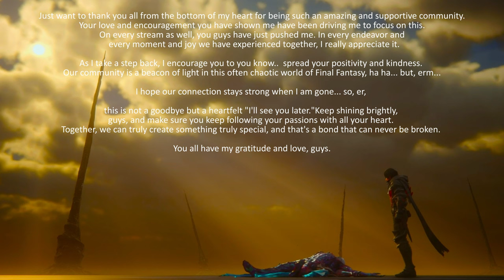Claymore's Last words